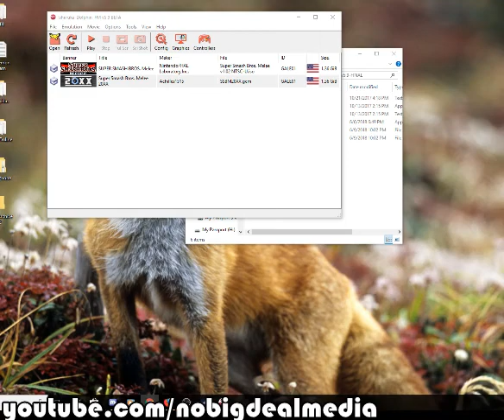Skywalker Vs SaveState Netplay Ranked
This was an experience.

- @Nobigdealmedia on Twitter and stuff